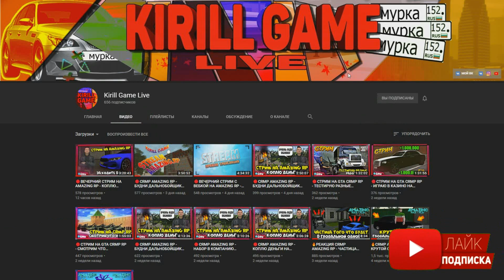ВЛОГ #3 - ПОКАТУШКИ ПО БАЛКЕ | ОБЗОР НОВОЙ МАШИНЫ ДЯДИ!